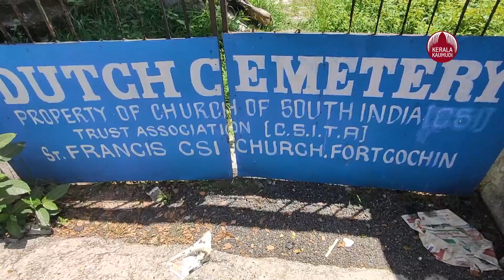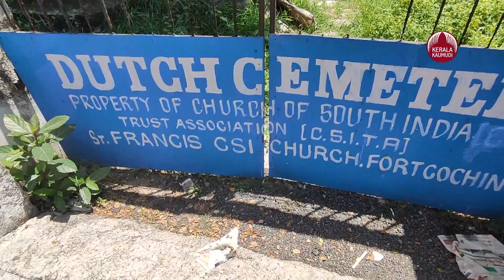Dutch Cemetery Fort Kochi | ഫോർട്ട് കൊച്ചിയിൽ സ്ഥിതി ചെയ്യുന്ന ഡച്ച് സെമിത്തേരിയും ചരിത്രവും Kerala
ചരിത്രമുറങ്ങുന്ന സെമിത്തേരി

1724 ൽ ഡച്ച് ഭരണകാലത്ത് സ്ഥാപിക്കപ്പെട്ട ഈ സെമിത്തേരിയിൽ ഏകദേശം 104 ശവകുടീരങ്ങളുണ്ട്. സന്ദർശകർക്ക് പ്രത്യേകാനുമതിയോടെ മാത്രമേ പ്രവേശനം അനുവദിക്കൂ.